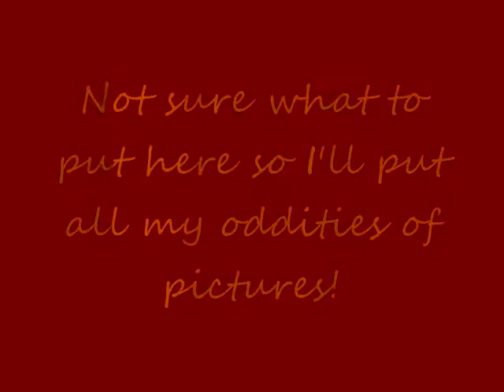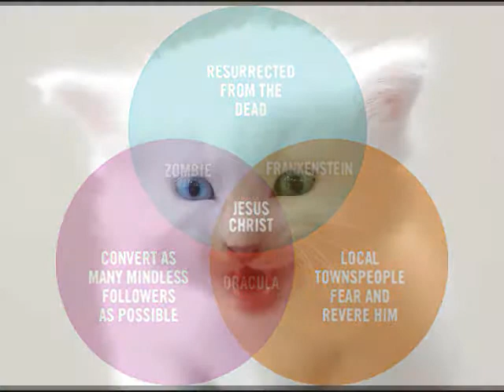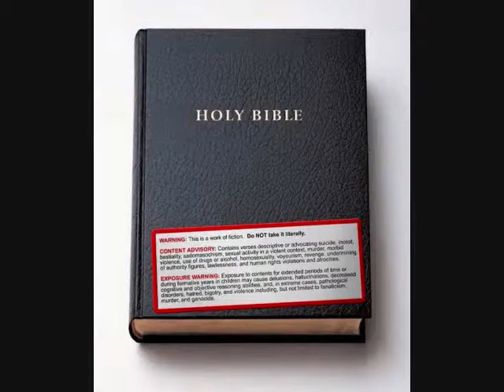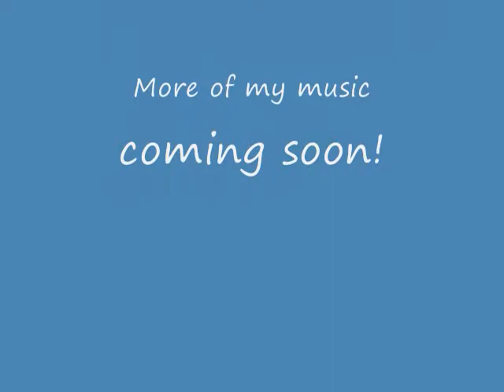Alarm (Broken Down)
This song is on my very first, purely experimental album called Serum vs. Syringe.  "Alarm (Broken Down)" is the result of my tinkering and experimenting with slower, non-house style beats.

The fractal pictures included in the video are all from Enchgallery.com, and the other random pictures I found by way of the stumble button at stumbleupon.com.

Definitely more of my music to come!  I have 24 more original tracks, but I won't be uploading all of them.  Most of them though, hopefully, will be on here soon.

Made with Orion Platinum by Synapse Audio.